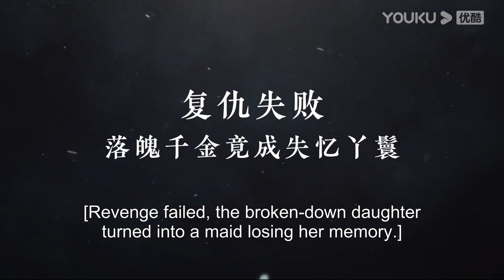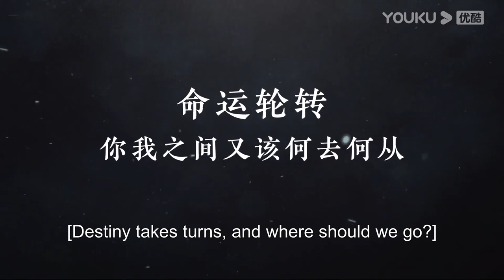ENGSUB💟Trailer | 复仇失败，落魄千金竟成失忆丫鬟 | 锁爱三生 Circle of Love | YOUKU COSTUME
★以下地区观看正片请移步优酷国际版APP：泰国、印度尼西亚、越南、马来西亚、新加坡、菲律宾、中国香港、中国澳门、中国台湾。欢迎下载优酷国际版APP，不管您所处何地都能享受《锁爱三生》全集多语种字幕噢，加入优酷国际版APP会员，更能抢先观看更多会员集数！

★APP会员更新时间：首更4集，之后每天10:00（UTC+8）抢先看2集
★非会员更新时间：首更1集，之后每天10:00（UTC+8）更新1集
★主演：李九霖/关畅/袁梓铭/吴洛浛
★集数：24 集

🎬【锁爱三生】彼时，首富独女顾梦被未婚夫萧鸿烨害得家破人亡。如今，顾梦黑化归来，变身舞女，要刺杀已成为权势滔天的军阀萧鸿烨，却遭遇意外，导致失忆，反而被萧鸿烨禁锢在身边当丫鬟，百般折磨。但即便遭遇奇耻羞辱，顾梦从未妥协，她带着满腔愤恨和仇恨，誓要揭开真相，手刃仇人时，却又在相恨相杀，和一次次反复失忆后，如命运般不可自拔地爱上了萧鸿烨……

00:00 The International Website youku.tv is now available!
02:00 Download YOUKU International APP to get early access to the full show